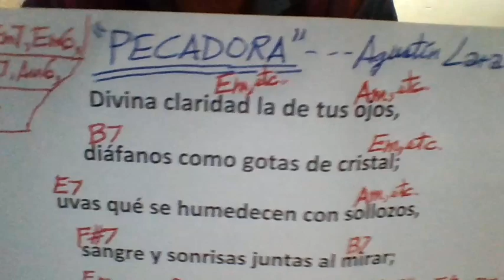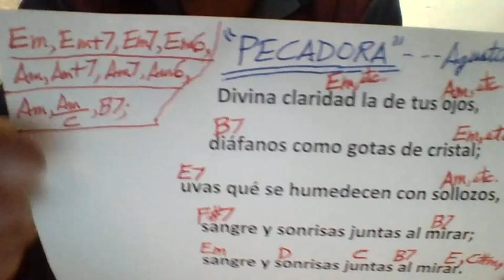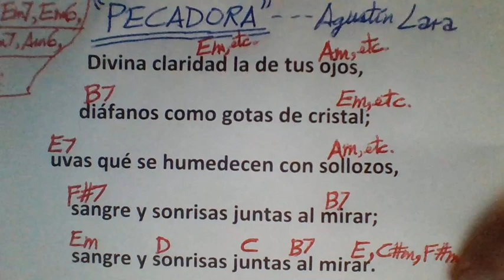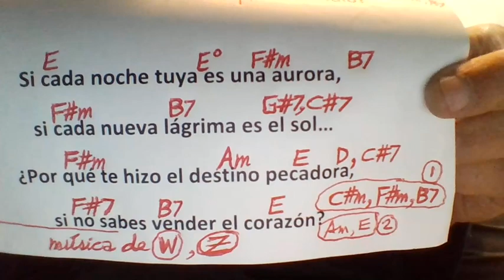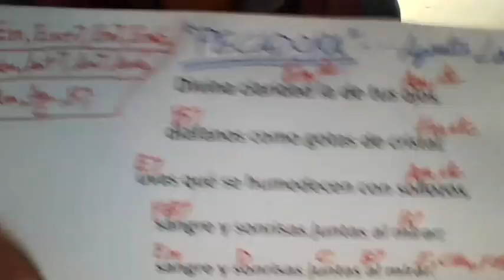PECADORA Agustín Lara COVER